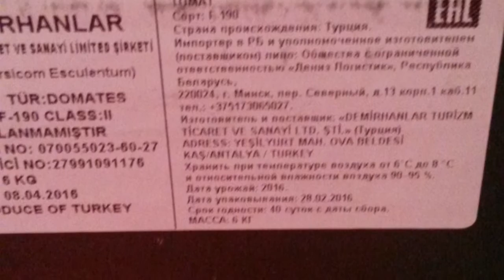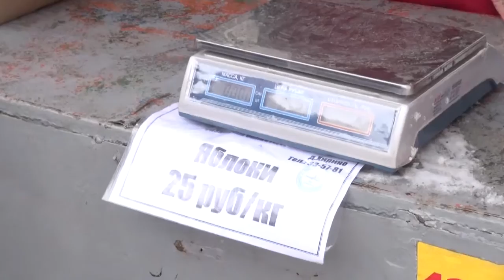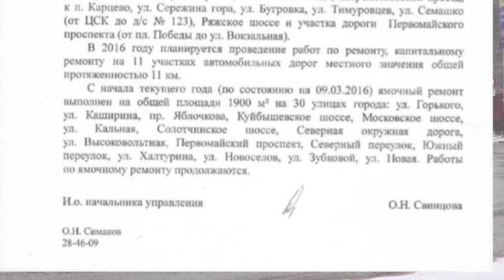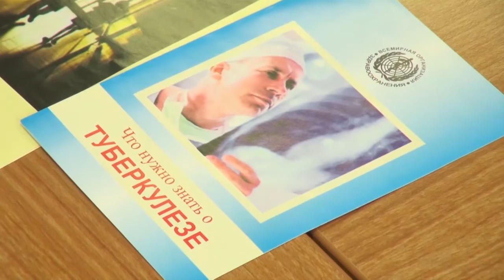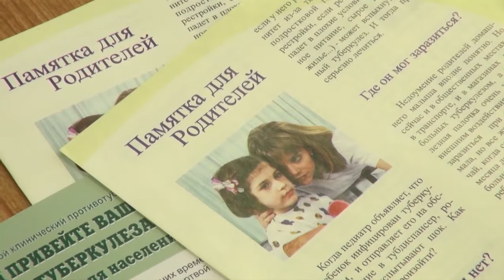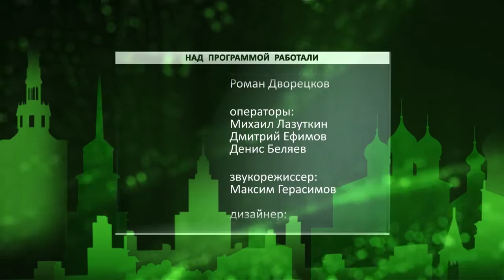День города - новости Рязани 23.03.16